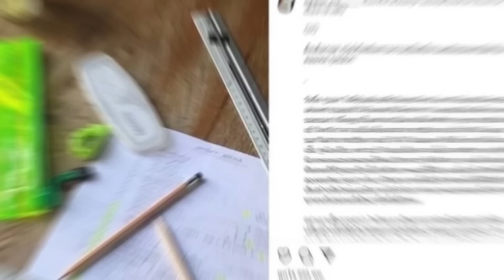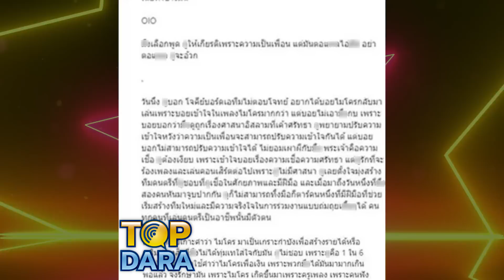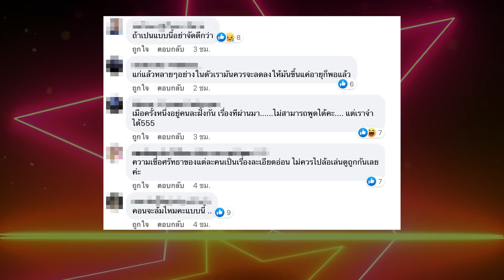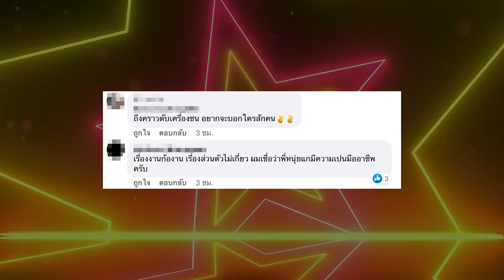“หนุ่ย ไมโคร”โพสต์ฉะเดือด แตกหักเพื่อนร่วมวง ฟาดแรง “อย่าตอแxล kuจะอ้วก” | TOP DARA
ทำเอาแฟนๆงงไปตามๆกัน ว่าเกิดอะไรขึ้นเมื่อ “หนุ่ย อำพล ลำพูน” นักร้องนำวง “ไมโคร” ออกมาโพสต์ผ่านไอจีส่วนตัว ฟาดเพื่อนร่วมวง ระบุข้อความว่า  “เรื่องจริงไม่นิยมพูด ชอบพูดเรื่องสวยๆ เรื่องงามๆ เนื้อหาช่างมัน มึงเลือกพูด กูให้เกียรติเพราะความเป็นเพื่อน แต่มันตอแxล ไอ้สัx อย่าตอแxล กูจะอ้วก วันหนึ่ง กูบอก โจ คีย์บอร์ดเอทีม ไม่ตอบโจทย์ อยากได้ บอยไมโคร กลับมาเล่น เพราะบอยเข้าใจในเพลงไมโครมากกว่า แต่บอยไม่เอามึง กบ เพราะบอยบอกว่า มึงดูถูกเรื่องศาสนาอิสลาม ที่เค้าศรัทธา กูพยายามปรับความเข้าใจ หวังว่าความเป็นเพื่อนจะสามารถปรับความเข้าใจกันได้ แต่บอยบอก ไม่สามารถปรับความเข้าใจได้ ไม่ยอมเผาผีกับมึง พระเจ้าคือความเชื่อ กูต้องเงียบ เพราะเข้าใจบอยเรื่องความเชื่อความศรัทธา

MICROTHELAST ร็อกเล็กเล็ก